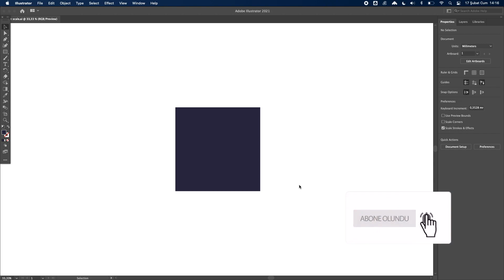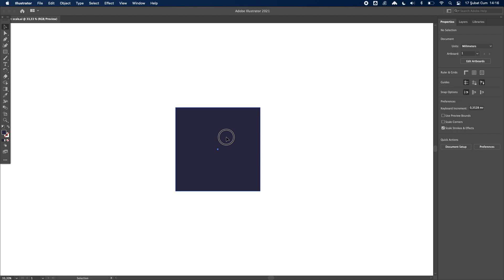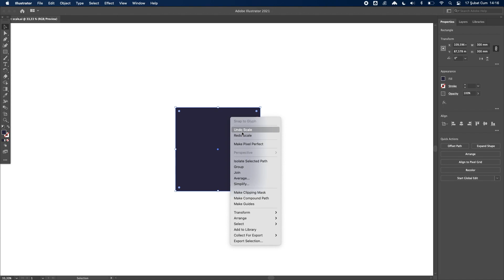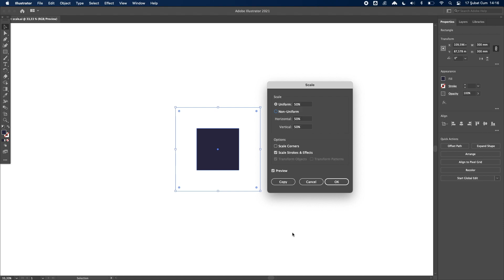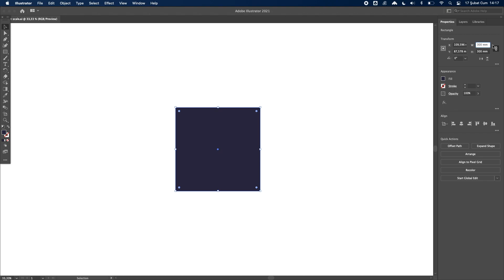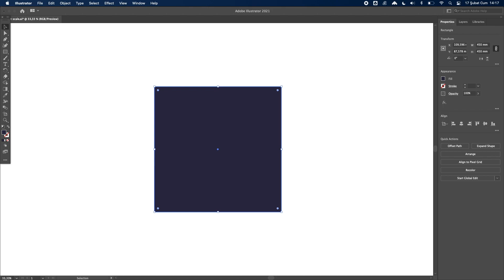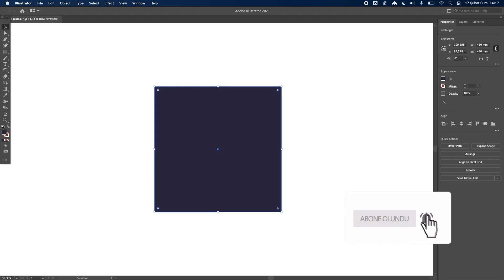#113 Adobe Illustrator'da Hızlı Ölçeklendirme (Fast Scaling in AdobeIllustrator)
Büyük ihtimalle bu özelliği bilmiyordun! Uzun komutlarla uğraşmak yerine Transform panelindeki genişlik ve uzunluk değerine komut girerek hızlı ölçeklendirme yapabilirsiniz.